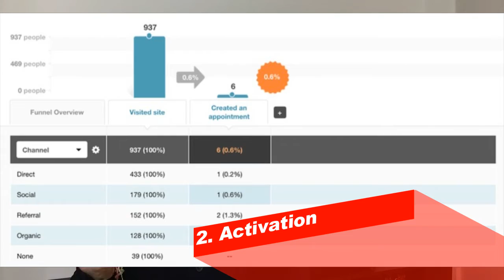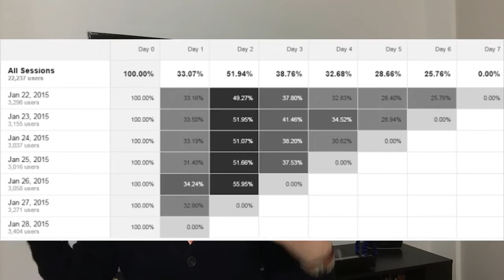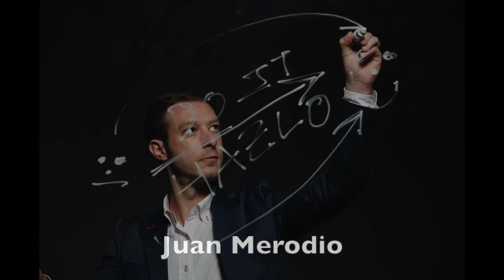5 Métricas de Marketing Digital que Mejorarán tus Resultados (El Método AARRR!)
→ Mini-Curso Gratuito "Los 10 Secretos para Emprender y Crear un Negocio Exitoso"